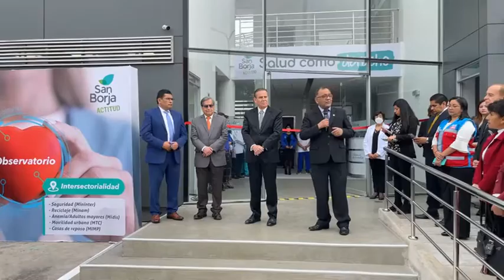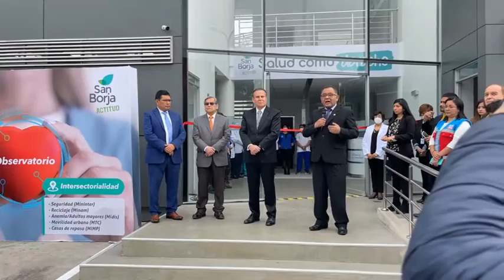Inauguración de la Clínica de Familia de la Municipalidad de San Borja y del Centro de Salud Mental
Ministerio de Salud participa de la inauguración de la Clínica de Familia de la Municipalidad de San Borja y del Centro de Salud Mental Comunitaria San Borja.